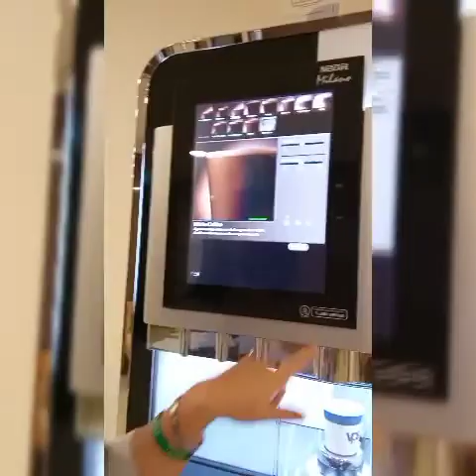May EMERGENCY NANGYARI MGA HILAS 😀😀✌✌✌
Napagkamal pa ako ano ba oyyyyy...big issue ito. 😀😀😀🤗🤗🤗